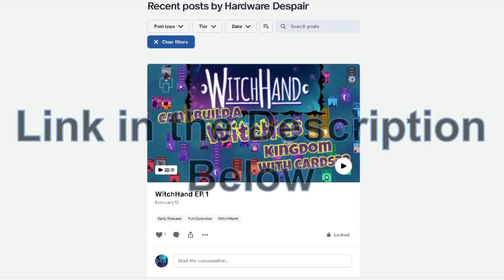SKALD: Against the Black Priory | Party-Based RPG | EP2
Hey everyone! I saw this new party-based RPG just came out on Steam and I had to pick it up! I don't play a lot of RPG's on the channel, but this one is very promising.